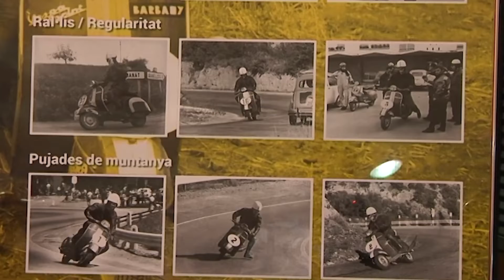La Motorada Clàssica retorna després de 2 anys de pandèmia